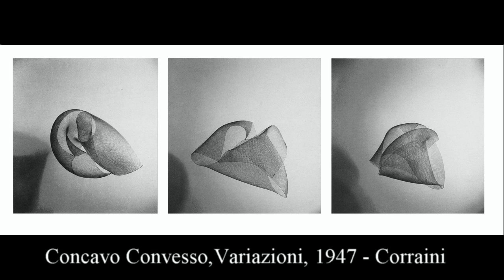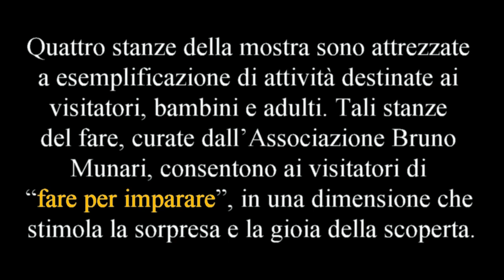Bruno Munari mostra a Palazzo Pretorio, Cittadella, 2017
Bruno Munari "aria | terra": a Palazzo Pretorio, Cittadella, 2017. Mostra e catalogo a cura di Guido Bartorelli. Dal 9 aprile al 5 novembre 2017. Inaugurazione: sabato 8 aprile, ore 18. L’esposizione è promossa dalla Fondazione Palazzo Pretorio Onlus, in collaborazione con il Dipartimento dei Beni Culturali dell’Università degli Studi di Padova e l’Associazione Bruno Munari.